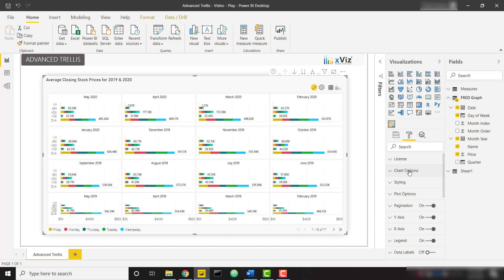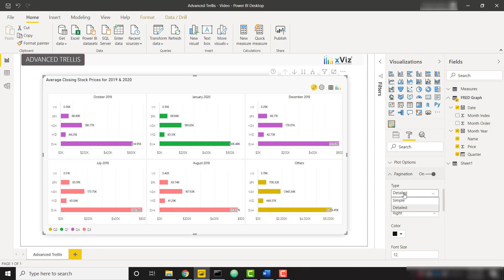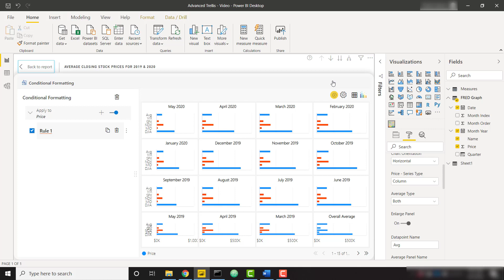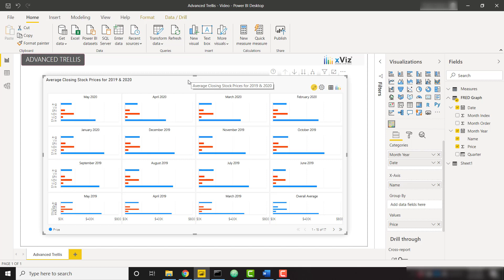xViz Advanced Trellis [Small Multiples] - Power BI Custom Visual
The xViz Advanced Trellis Visual (aka Small Multiples) for Microsoft Power BI, is a group of similar charts having a common axis and value fields split across a category.

For example, you can compare the same Product Sales across different countries, where each country is a separate chart. They are a great choice when it comes to analyzing trends across a category in a single view.

The xViz Advanced Trellis provides different Trellis modes like Splitting the chart further by another category field, display stacked charts or display series animation options. End consumers can change the panel layout, toggle between different chart scale options (Y-axis), and perform ranking on the fly during runtime.  You can scroll across different pages and expand any chart to full-screen mode to focus on it individually.

**FEATURES**

Some of the other notable features are as follows:

1. Trellis Mode: Chose between Splitting, Stacked charts and Animation options
2. Display Top N Values and group the remaining as 'Others'
3. Pagination: Display multiple small Trellis across different pages
4. Average Panel: Display overall average across all panels or average values in a given panel
5. 10+ different chart types with extensive customization and styling options
6. Data Label customization: Choose between different data label formats and column totals
7. Utility Menu: Change Panel layout and scale (Y-axis) on the fly
8. Interaction: Enlarge Panels and interactive legends
9. Axis label customization: Rotate, Word wrap, Nth label and Stepped labels to support long labels
10. Advanced conditional formatting: visually highlights outliers based on different rules
11. Breadcrumb – Display for drill-down levels
12. Drill-down support
13. Number formatting: enables customization of values based on various business scenarios
14. Summary table: tabular view of data

**ADDITIONAL INFORMATION**

Read more about Advanced Trellis (Small Multiples) in our latest blog